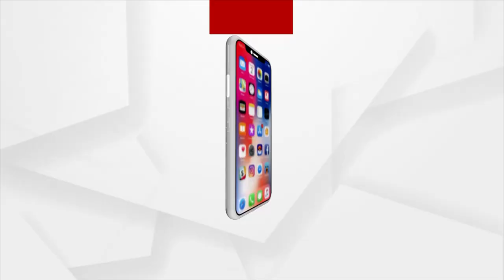କାଳିଆ ଠାକୁରଙ୍କ ଆର୍ଶୀବାଦରୁ ଆମେ ବଡଦାଣ୍ଡରେ ପହଞ୍ଚିପାରିଛୁ